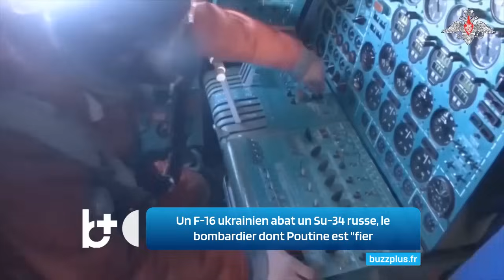Un F-16 ukrainien abat un Su-34 russe, le bombardier dont Poutine est "fier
Selon un canal bien connu sur Telegram, apparemment dirigé par un ancien aviateur militaire russe, un bombardier Sukhoi Su-34 des Forces aérospatiales russes a été abattu samedi au-dessus de l'Ukraine.

Buzz Plus est une plateforme d’information en ligne, disponible en continu et en plusieurs langues, touchant un public global 24 heures sur 24, 7 jours sur 7.
Buzz Plus engage chaque semaine des millions de lecteurs à travers le monde, offrant un point de vue unique et diversifié sur les actualités internationales.
Avec une rédaction dynamique, Buzz Plus se distingue par une couverture globale soutenue par un réseau extensif de correspondants dans de nombreux pays, apportant une perspective riche et variée.